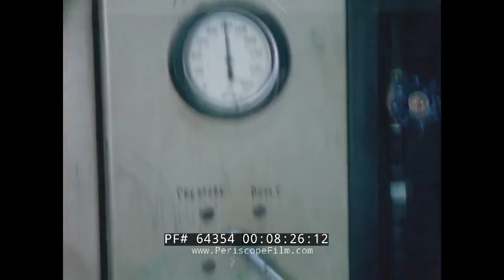FIBERGLASS LAYOUT OF SIERRA ENGINEERING APH-6C FLIGHT HELMETS for PILOTS 64354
This silent film shows one of the steps in assembling a pilot's flight helmet -- placing layers of fiberglass over a mold of a pilot's head, forming the basis of the helmet structure. It's believed that the film shows APH-6C Dual Visor Pilot Flight Helmet developed by Sierra Engineering Company, Sierra Madre, CA in the mid-to-late 1960s and sold through the late 1970s, Military Spec: MIL-H-22995A. Sierra got its start in the late 1940s and created a famous crash test dummy known as "Sierra Sam". By 1966 the company had over 300 employees.